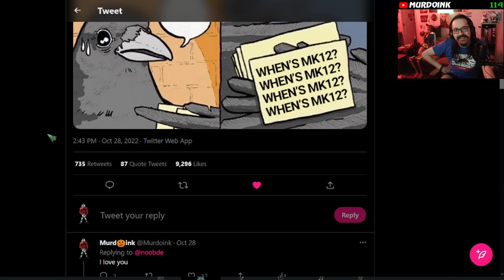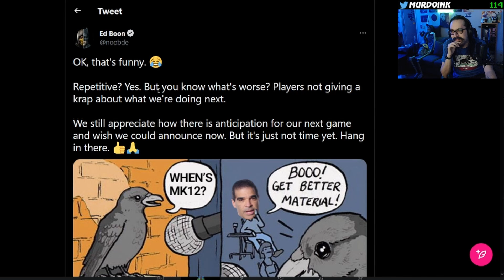Ed Boon said I was funny on Twitter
thanks Ed for giving me kontent